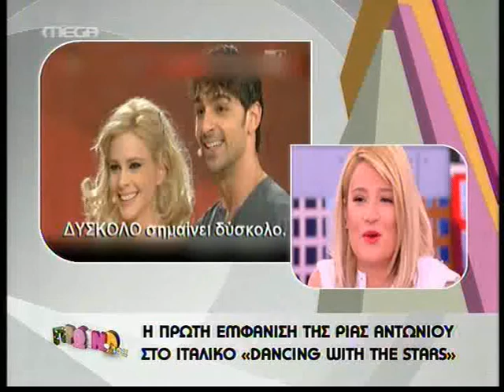Control Tv Italika skorda